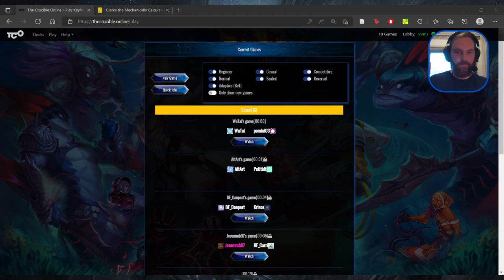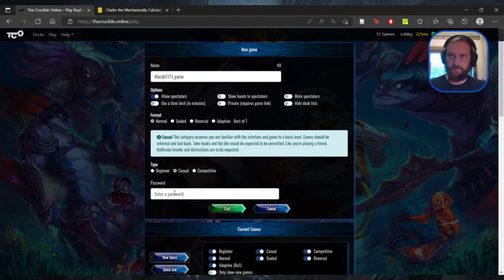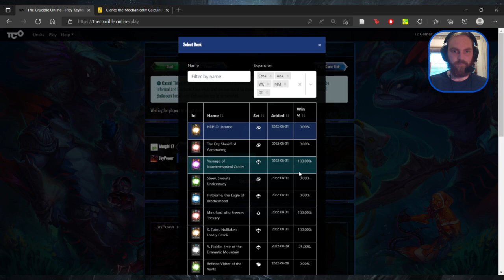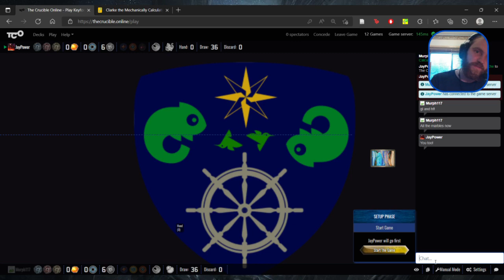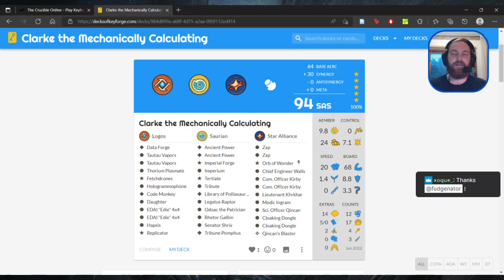AC Firesale Frenzy Match 2 vs JayPower | keyforge Gameplay and Commentary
Game start at: 10:47
My Deck: